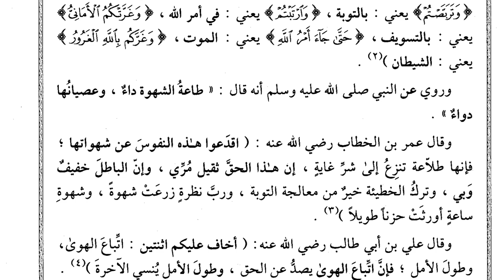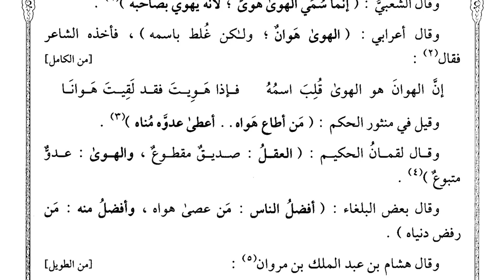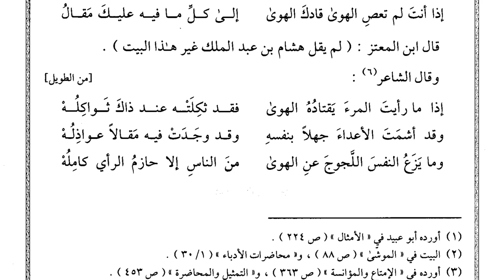ھاۋايە-ھەۋەسنىڭ نۇقسانلىرى ھەققىدە 12- دەرس ادب الدين Литература религии и мира